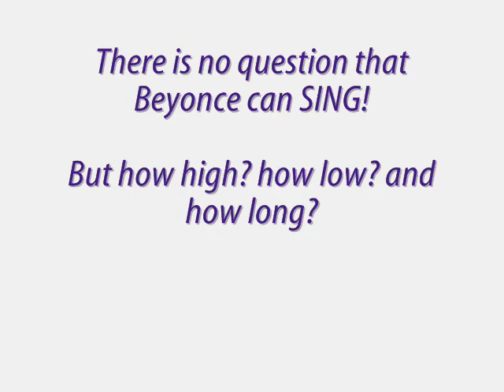BEYONCE'S VOCAL RANGE: B2-C6; 3 octaves and 1 note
*The content in this video does not belong to me; I am NOT claiming copyright*

A breakdown of Beyonce's highest note, her highest sustained note, her highest note in head voice, her lowest note, and her longest note.

Mariah Carey Carrie Underwood Jessica Simpson Jennifer Hudson Beyonce Knowles Celine Dion Aretha Franklin Barbra Streisand Britney Spears Patti LaBelle Lindsay Lohan Paris Hilton Hilary Duff Nicole Richie Angelina Jolie Brad Pitt Jennifer Aniston Reese Witherspoon Jake Gyllenhaal Eva Longoria Harry Potter JK Rowling Emma Watson Daniel Radcliffe Rupert Grint Tom Felton Nicole Kidman Sandra Bullock Tom Hanks Ron Fair RCA Aalyiah Missy Ellito Justin Timberlake Timbaland Donald Trump Rosie O'Donnelle Elisabeth Hasselbeck Ryan Seacrest Simon Cowelle American Idol Katharine McPhee Perez Hilton Chris Crocker Gossip Girl Stripped Mi Reflejo Brandy Monica Kelly Rowland Michelle Williams Johnny Depp Kate Moss Kate Winslet Leonardo DiCaprio Tobey MaGuire Spiderman Kirsten Dunst Beth Ditto Halloween Christmas Xmas Holiday Esmee Dentes Gwen Stefani Fergie Jojo Rihanna Umbrella Jay-Z Nas Eminem Kanye West Stronger 50 Cent Alicia Keys No One Carnival Ride MTV The Hills Lauren Conrad LC Audrina Whitney Heidi Spencer Ashlee Simpson Shania Twain Grammy Tony Oscar Emmy lonelygirl15 Kelly Clarkson My December Gimme More Radar Piece of Me Hot as Ice Kevin Federline David Letterman Jay Leno Ellen DeGeneres Oprah Winfrey Rachel Ray The Beatles Paul McCartney John Lennon George Harrison Ringo Starr Rolling Stones Jack White Tom Hanks Meg Ryan iPod iPhone Hermione Granger Ron Weasley Dumbldore gay JK Rowling Steven King Shining Yonka falling weave Howard Stern Hugh Hefner Holly Madison Kendra Wilkinson Bridget Marquardt Playboy Bunny Playmate Girls Next Door choir church singing loud vocals high notes long notes low notes vibrato soprano Andrea Bocelli Lara Fabian Dirrty What a Girl Wants Beautiful Genie in a Bottle I Turn To You Come On Over Baby Lady Marmalade P!nk Pink Mya Lil' Kim Nobody Wants To Be Lonely Ricky Martin Fighter Can't Hold Us Down The Voice Within Somos Novios A Song For You Ain't No Other Man Hurt Candyman Slow Down Baby Oh Mother Understand Welcome Mercy On Me Save Me From Myself Without You On Our Way Here To Stay Pepsi Coke Sketchers perfume LAMB Pamela Anderson Kate Hudson Owen Wilson suicide Luke Wilson Ben Stiller Will Ferrell Anchorman Steve Carell The Office Grey's Anatomy Katharine Heigel The O.C. Mischa Barton Rachel Bilson Adam Brody Ben Mackenzie Gossip Girl Blake Lively Leighton Meester Taylor Momsen Blair Waldorf Serena Van Der Woodsen cute cats kittens pets dogs puppies funny animals sharks lizards lions tigers bears discovery channel just be free Cruz Underappreciated Makeover Courtney Love Kurt Cobain Nirvana Foo Fighters The Killers The Strokes Fall Out Boy Pete Wentz MuchMusic MuchMoreMusic video on trial Dane Cook Jessica Alba Jessica Biel Jennifer Lopez Brave Do it Well Mimi Madonna Madge Vadge Family Guy The Simpsons South Park Halo 1 2 3 Grand Theft Auto Playstation Xbox 360 Ninetendo Flavor of Love New York 9/11 September 11th CNN Fox News Loose Change Zeitgiest